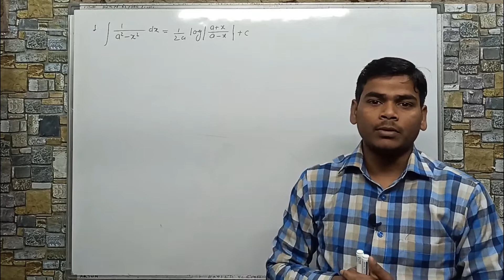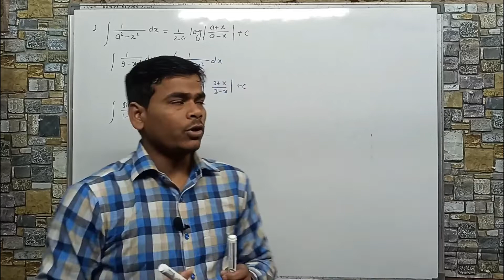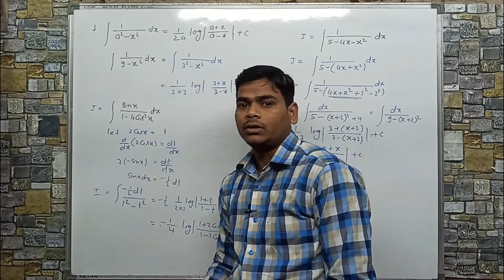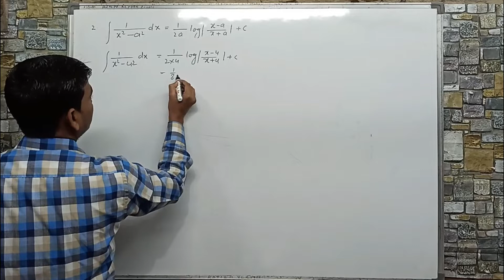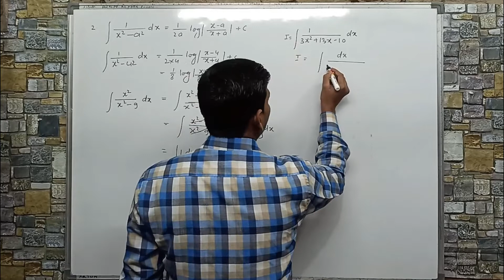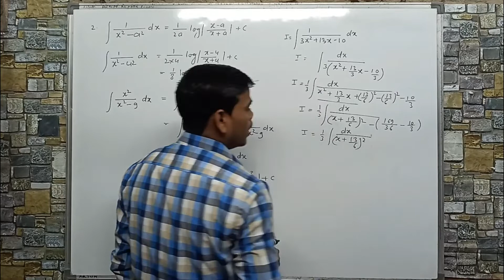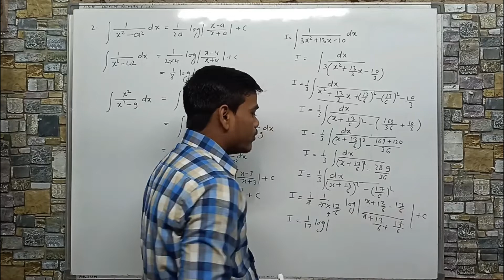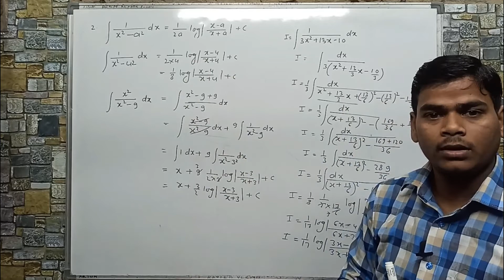Class 12 maths ch 7 | Special Integration Type 1 Questions | CBSE | jee maths